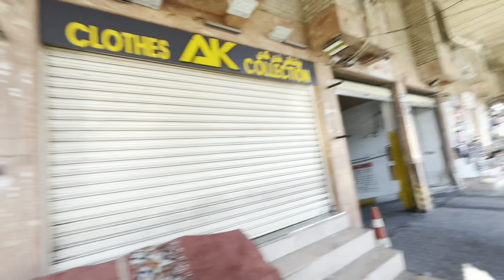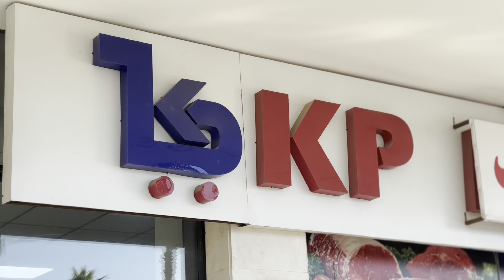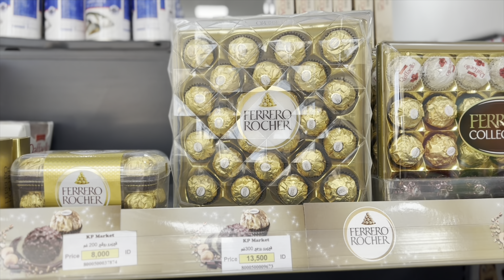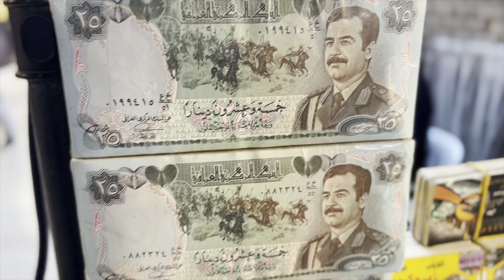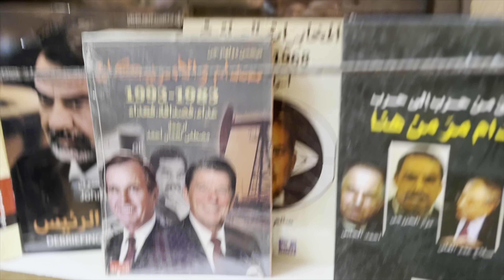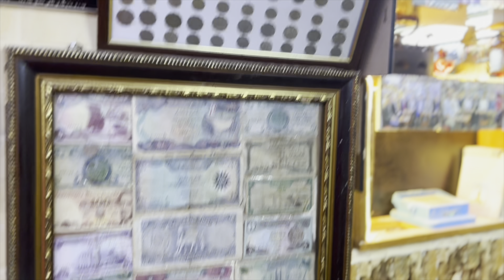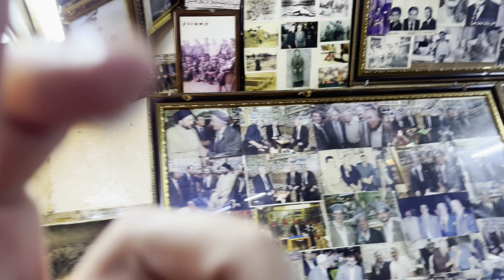Erbil, Kurdistan # 2 …heißes Kurdistan!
I love Kurdistan